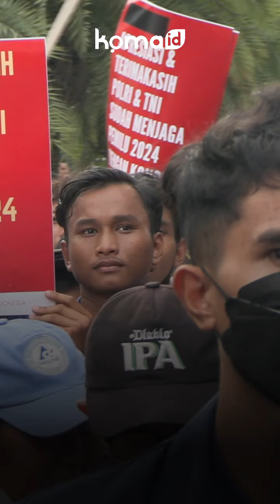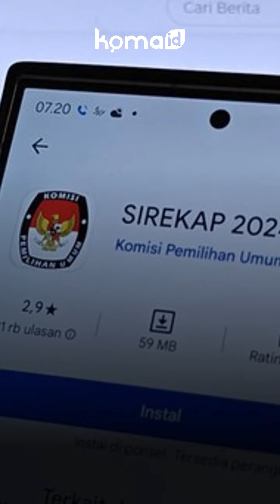Mahasiswa Beraksi Dukung KPU & Bawaslu, Fokus Lanjutkan Kinerja Tanpa Intervensi Pihak Manapun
Sejumlah elemen masyarakat yang mengatasnamakan Koalisi Rakyat Menggugat Demokrasi menggelar aksi di depan Kantor KPU RI, Jalan Imam Bonjol, Jakarta Pusat.

Ada juga massa dari gabungan mahasiswa, Universitas Negeri Jakarta (UNJ), Universitas Muhammadiyah Jakarta (UMJ), Universitas Sahid, UIN Jakarta, dan Unidarma, tergabung dalam Koalisi Mahasiswa dan Pemuda Indonesia (Kompi), justru membela hasil Pemilu 2024.

Beberapa mobil komando dari aksi kali ini, dipisahkan oleh kendaraan taktis Baracuda.

Kedua massa aksi terlihat saling balas dan sahut-sahutan orasi. Masing-masing orator juga saling mengingatkan massanya untuk berhati-hati terhadap provokasi.

Massa yang kontra terhadap Pemilu, datang dari Jalan Diponegoro. Mereka menganggap bahwa telah terjadi kecurangan di Pemilu 2024.

Mereka yang rata-rata orang tua, membawa sejumlah poster bertulis “Pecat Semua Komisioner KPU”, “Hak Angket Yes, Ke MK Sorry Ye”, “Akibat Pemilu Curang, Rakyat Masuk Jurang”.

Sementara itu massa mahasiswa yang pro datang dari Bundaran HI, membawa sejumlah spanduk bertulis “Terimakasih KPU dan Bawaslu Telah Mengawal Pesta Demokrasi”, “KPU & Bawaslu Kami Bersama Kalian”, “Jangan Delegitimasi Hasil Pemilu”, “Tolak Intimidasi Terhadap KPU-Bawaslu”.

Mereka menuntut agar semua pihak tidak menyudutkan penyelenggara Pemilu (KPPS), meminta semua pihak menghormati Sirekap, mendukung KPU-Bawaslu untuk tetap fokus.